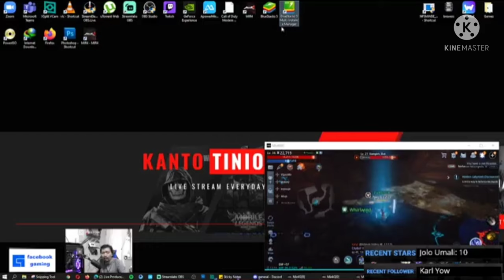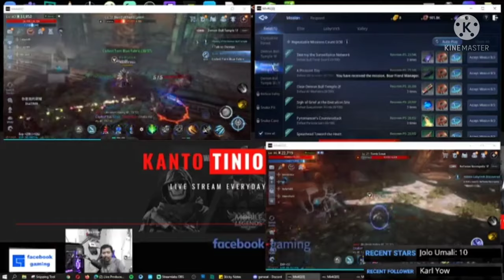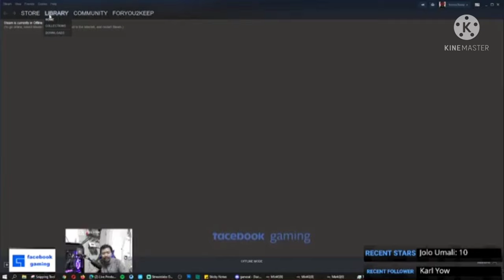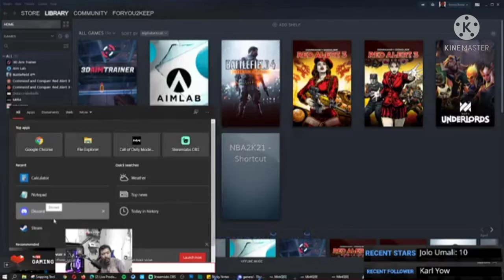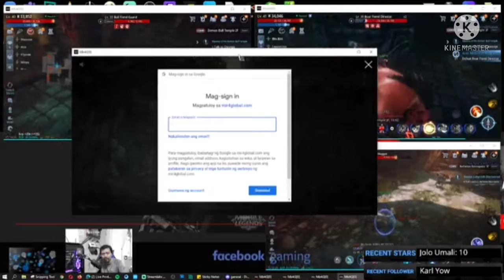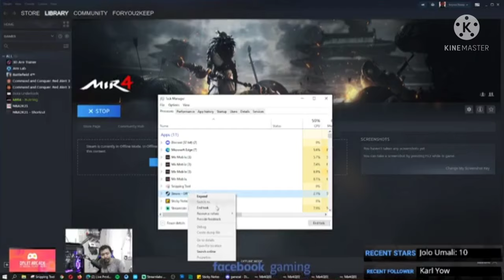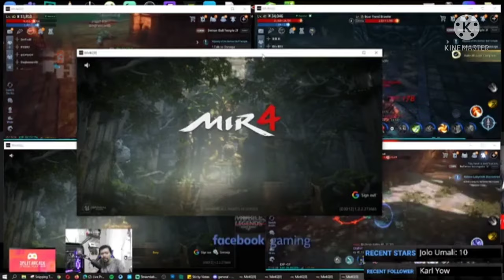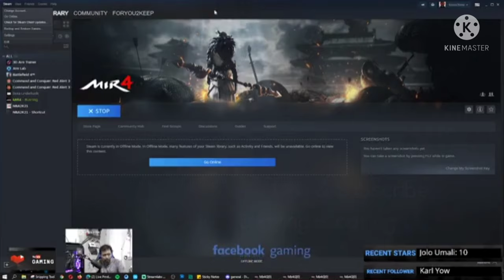Mir4 Multi Instance using Steam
Hello Mir4 Players who are keeping the grind all the way and enjoying the fast paced adventure. This is an MMORpG game developed by UNITY and partner with STEAM.

The game can be played on Selected Android Devices due to its Graphic requirements. Also can be played on your on PC at home using STEAM as the Client.

So enjoy the tutorial for Steam's Multi Instance playing Mir4.

Phone Specs:

Xiaomi Mi10T Pro
Snapdragon 865
8gb ram
256gb
6.7 HDR10 IPS LED screen
Li-Po 5000 mAh battery
33w fast charging

PC Specs:
Ryzen 5 3600
MSI A320M A PRO MAX Gaming
RTX 3070
24gb hyperX fury (16+8gb 2x)
Dual monitor flat 75hz 24" / 24" LED FHD TV

You are welcome to send stars as donation to improve my gaming streams and put this on my gaming rig to provide you more and better content each day.

OmletArcade MobileLegends:BangBangWatch me stream Mobile Legends: Bang Bang on Omlet Arcade!

Top 50 Popular NCS Songs ♫ The Best EDM Of All Time